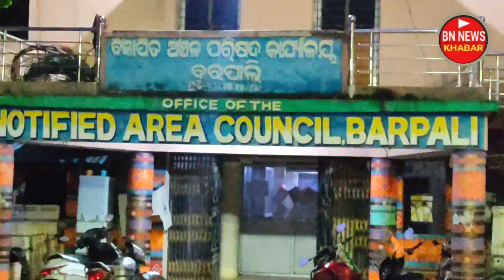ବରପାଲି ଶୀତଳ ଷଷ୍ଠୀ ରେ ପୁନ୍ୟଲାଭ କଲେ ଯୁବନେତା ସୌରଭ ସାହୁ ଆଉ ଅନେକ ସଂସ୍ଥା / ଦେଖୁଁନ ଗୋଟେ ଭଲ ଖବର